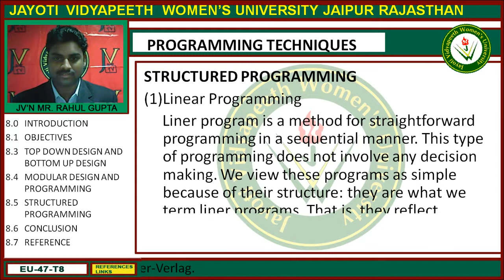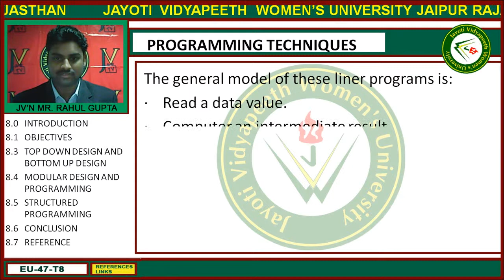Jayoti Vidyapeeth - Faculty of Engineering and Technology - Programming Techniques